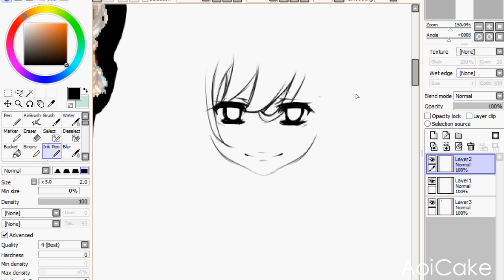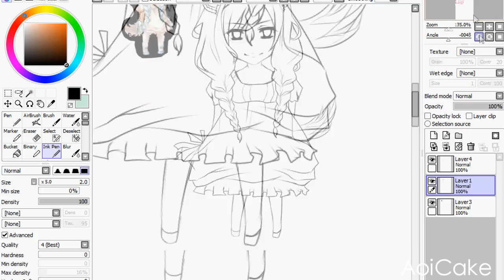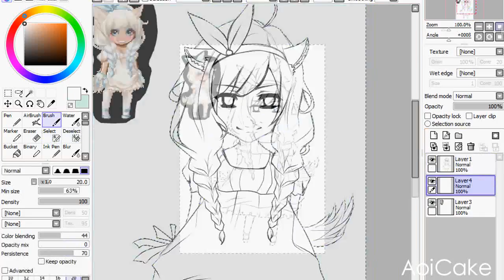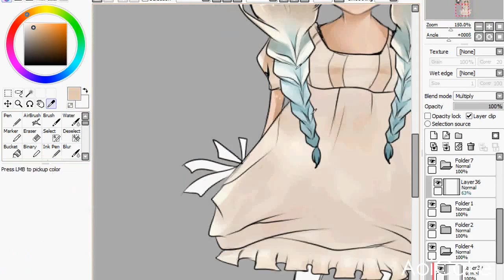Avi Speedpaint - Neko Chibi Shoujo